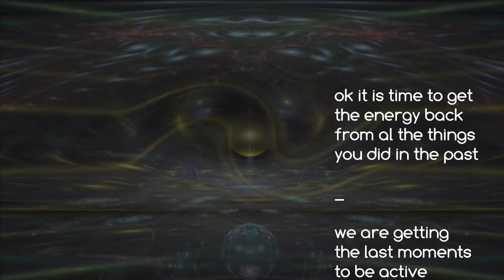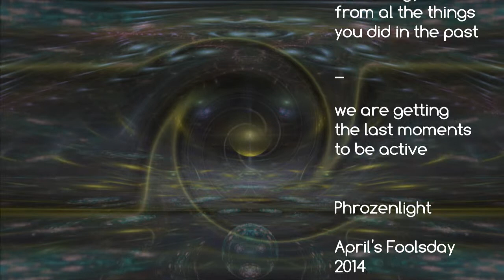ok it is time to get the energy back from al the things you did in the past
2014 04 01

ok it is time to get the energy back from al the things you did in the past_ we are getting the last moments to be active